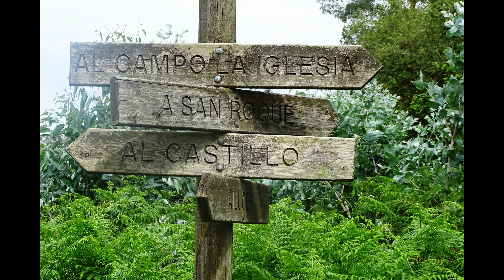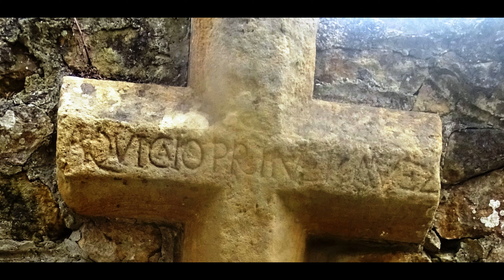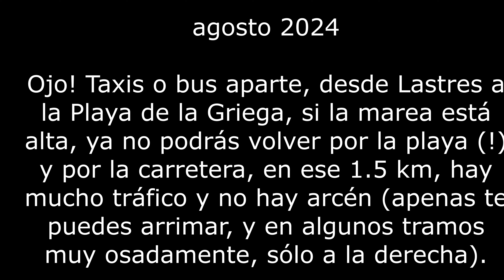Playa de la Griega - Faro de LLuces (Faro de Lastres)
Preciosa ruta por el concejo de Colunga, entre la playa de la Griega y el faro de Lastres. Una parte por la playa, con marea baja, luego cruzando el propio Lastres (donde se grabó la serie "doctor Mateo") hasta el mirador de San Roque, y desde allí, atravesando zonas rurales hasta el faro, cuya ubicación es realmente idílica.